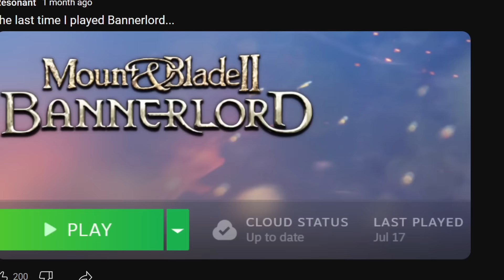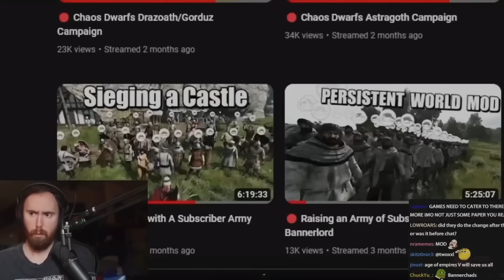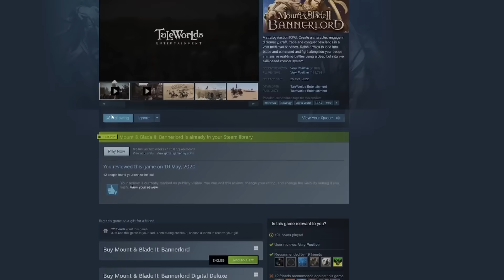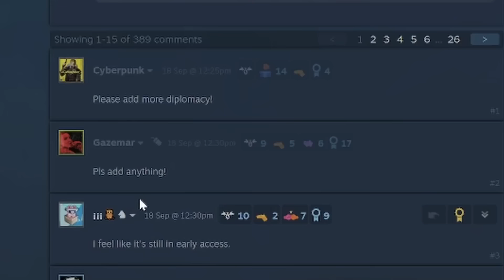Mount and Blade II Bannerlord's Sad Decline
Is this the end of updates for Mount and Blade II Bannerlord?